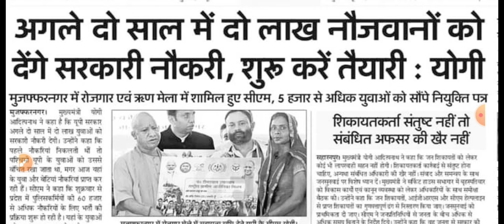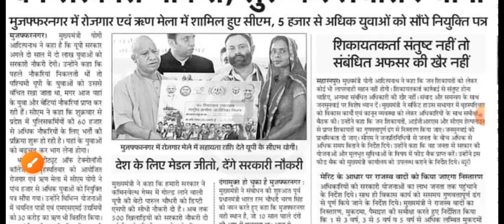अगले दो साल में दो लाख नौजवानों को सरकारी नौकरी, शुरू करें तैयारी: योगीजी | NEW GOVERNMENT JOBS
primary vacancy
uptet pariksha
यूपीटेट 2024
यूपीटेट 2023
यूपीटेट हिंदी

सुपरटेट news
सुपर टेट का सिलेबस
सुपरटेट